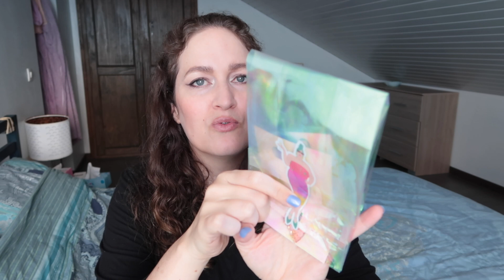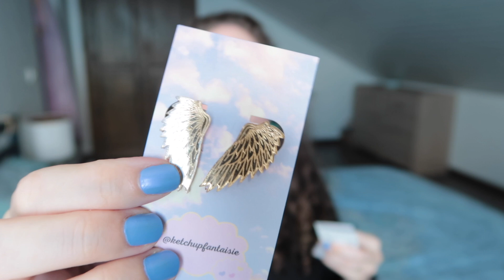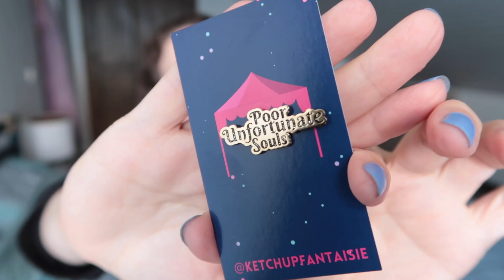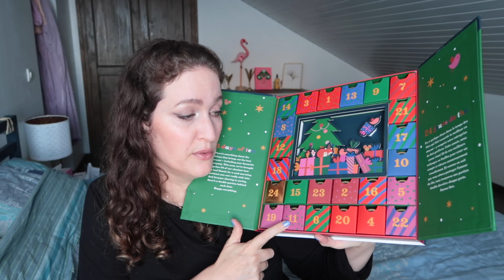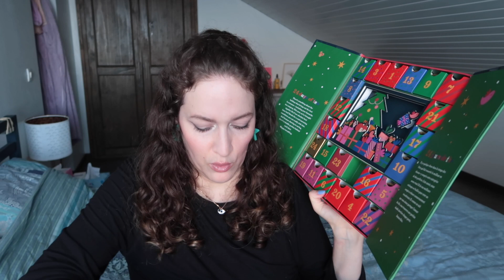Un colis incroyable du CANADA 🇨🇦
Bavardons:
❤︎INSTAGRAM: charliebulle (viens, c’est beau.)

✧✧✧ SHOPPING ✧✧✧
♦︎ Lien de parrainage iGraal:
♦︎ Pour t’inscrire à Beauteprivee c’est par ici:
(on y gagne tou(te)s les deux!)
Avec le code:   CHAAIFZX    10€ de remise dès 30€ d'achat.
♦︎ Lien de parrainage GARANCIA :
Cela nous donne 50 étoiles chacun.e directement pour recevoir en cadeau des produits full-size!
♦︎ Lien de parrainage Blissim (10€ pour toi et 10€ pour moi)

4803 Bisous & baptême de calendrier de l'avent

Charlie ♥